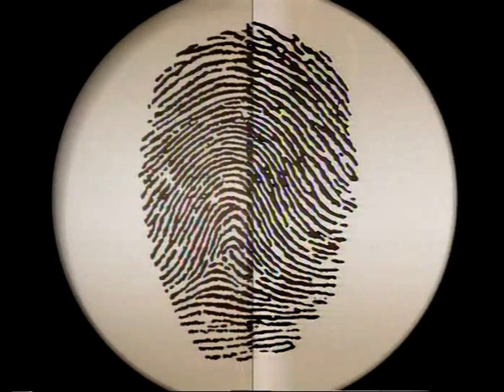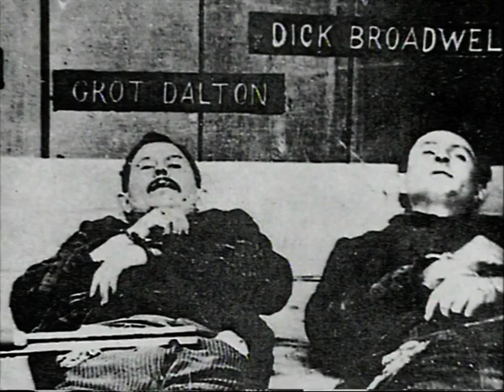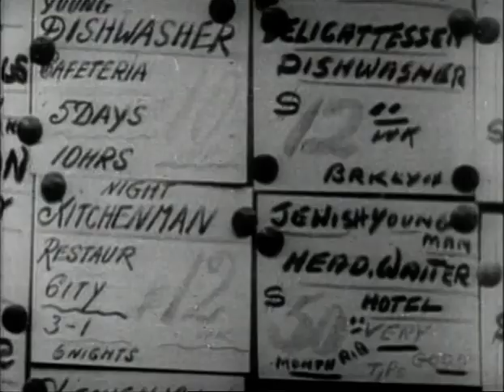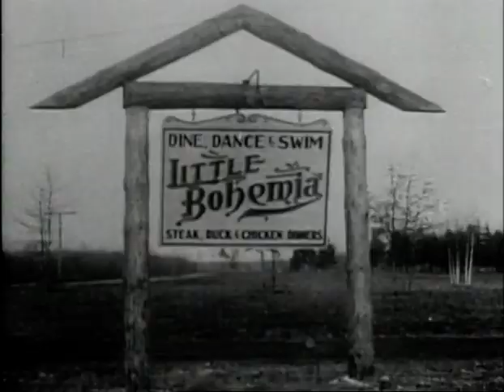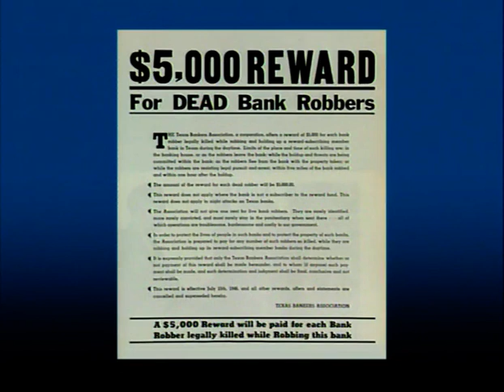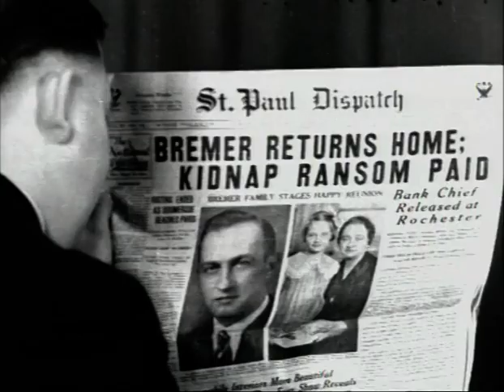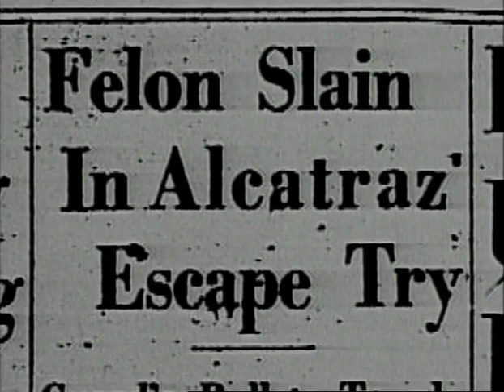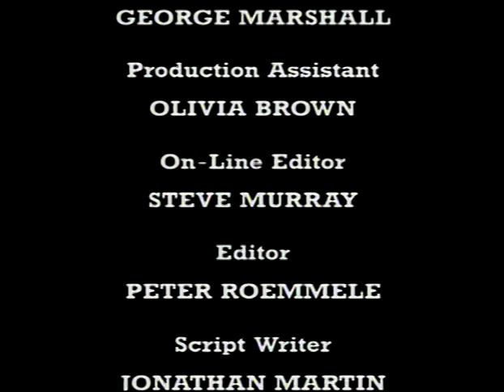Ma Barker and Other Public Enemies | Great Crimes and Trials of the Twentieth Century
The aftermath of Prohibition in the late 1920s and the Depression Era of the early 1930s saw the rise of the so-called American "public enemies": criminals like Al Capone, John Dillinger, Clyde Barrow, and others dominated headlines with their illegal exploits and captivated the American public's imagination. Though not quite as well-known as the Dillinger and Barrow gangs, the Barker–Karpis Gang was no less ruthless, committing a whole host of robberies and kidnappings.

The FBI under J. Edgar Hoover claimed that the mastermind of the gang was the ruthless matriarch of the Barker family, Kate "Ma" Barker, and they gunned her down together with one of her sons, Fred Barker, in a four-hour shootout at the Barker hideout in 1935. Others like Alvin "Creepy" Karpis, who was probably the real leader of the gang, claimed that she was not even a criminal at all; just a simple, gullible innocent old woman from the Ozarks who paid the ultimate price for her children's crimes at the hands of the Feds. Who was the real "Ma" Barker?

Please note that this program was made in 1995. In 2013, writer Tim Mahoney argued in his book, "Secret Partners: Big Tom Brown and the Barker Gang", that the real force behind the gang was the corrupt St. Paul law-enforcement system, especially under the notoriously corrupt police chief Tom Brown. Before they met him, the Barker Gang were nothing more than a "bumbling band of hillbilly burglars" who would have been captured or killed long before becoming nationally notorious. "Had the Barker Gang never come under Brown's protection, Ma Barker might have died lonesome in the Ozarks, an impoverished obscure widow," he concluded.

This is the full length episode. Previous uploads are TV recordings with about 3 minutes cut.